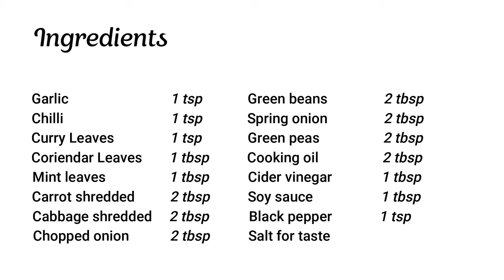Brown Rice Recipe For Weight Loss | Fried Rice | 160 Calories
Brown rice recipe for weight loss, just 162 calories. Prepare as a breakfast or brunch fried rice recipe to munch healthy food. Watch to learn